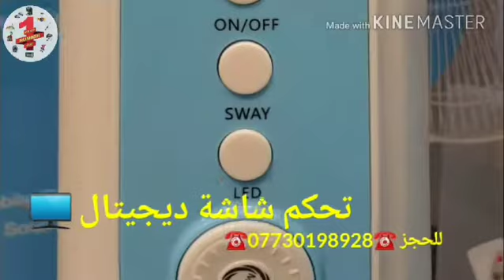للحجز الاتصال على الرقم ٠٧٧٣٠١٩٨٩٢٨